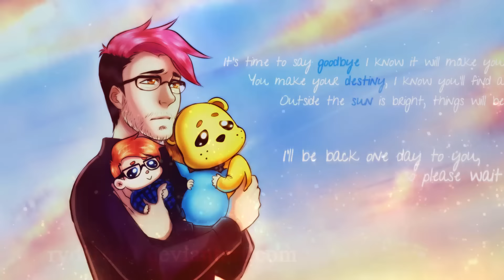2015 SUMMARY OF ART | All the artwork I did last year | Draw With Rydi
2015's summary of art featuring all the pieces I did last year! You've already seen some of these in my speedpaintings or even in my deviantART gallery but there are a few that you probably didn't see at all! Many of these were commissions done over at ArtCorgi, the best place to commission personalized art (especially from me :P ). Truth be told, this video was due on late December but I was extremely busy and I couldn't finish until now.

I included a little sneak peek of a drawing I hope to finish soon! I did that drawing of Markiplier reading bedtime stories to the Five Nights at Freddy's children in August during my vacation. I had no computer or my tablet there so I did it with markers instead. When I get a second to spare, I'll redraw and paint it again, digitally and post the speedpainting. Hope you like it!

♡ Over Open Seas - Johan Glossner

✮CHANNEL INFORMATION
DrawWithRydi is a channel focused on art! From speedpaintings to tutorials and every so often some animations! If you love seeing how art comes together, this is the right place for you! If you want me to draw something for you, check my ArtCorgi store (link above) and I'll bring your visions to life!